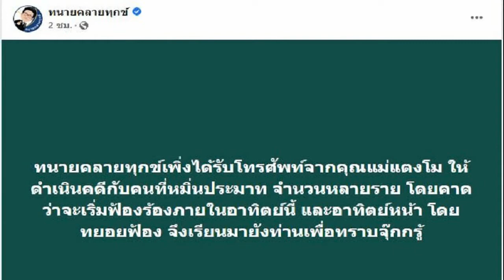แม๊ เดินหน้าฟ้องหมิ่นประมาท ทนายเดชา เผยมีคนโดนหลายราย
การสอบสวน คดีแตงโม ดำเนินมาอย่างต่อเนื่อง ตั้งแต่เกิดเหตุสลดขึ้นกว่าเดือน โดยมีหลักฐานมากมายที่เกิดขึ้นบนโลกโซเชียล รวมทั้งการวิพากษ์วิจารณ์ในแง่มุมต่างๆ ของคดี อีกทังยังพาดพิงตัวบุคคลอีกมาก
ล่าสุด ทนายเดชา กิตติวิทยานันท์ ทนายของคุณแม่แตงโม ได้โพสต์ว่า “ทนายคลายทุกข์เพิ่งได้รับโทรศัพท์จากคุณแม่แตงโม ให้ดำเนินคดีกับคนที่หมิ่นประมาท จำนวนหลายราย โดยคาดว่าจะเริ่มฟ้องร้องภายในอาทิตย์นี้ และอาทิตย์หน้า โดยทยอยฟ้อง จึงเรียนมายังท่านเพื่อทราบจุ๊กกรู้”
พร้อมระบุว่า พรุ่งนี้เวลา 14.00 น. ทนายเดชาและแม่น้องแตงโมจะเดินทางไปพบพนักงานสอบสวนที่กองบังคับการสืบสวนภาค 1 เพื่อดำเนินคดีเพิ่มเติมกับ คนบนเรือ แตงโมต้องไม่ตายฟรี